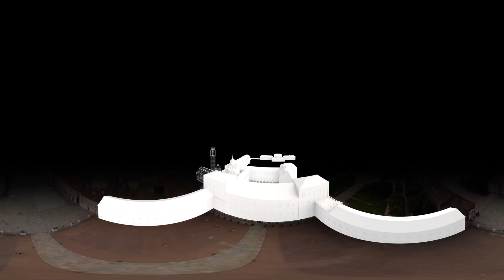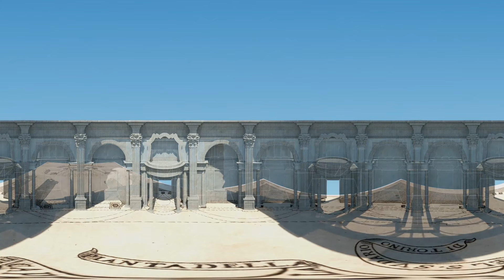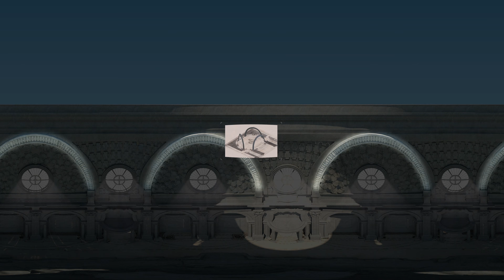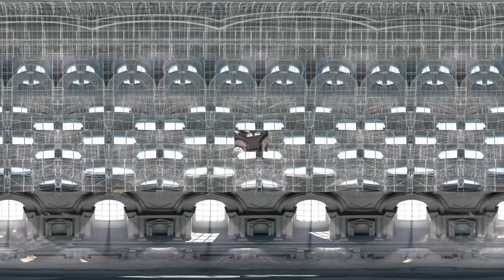Cappella della Sindone. Rinasce il capolavoro di Guarini - Virtual Tour ITA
Credits: Visivalab - Ribesolutions per i Musei Reali  di Torino, 2018